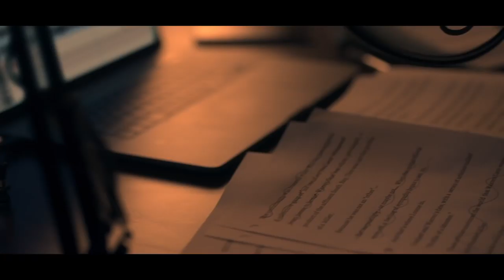Truth Be Told Season 1 Trailer | Rotten Tomatoes TV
Check out the new Truth Be Told Season 1 Trailer starring Octavia Spencer!

US Air Date: December 6, 2019
Starring: Octavia Spencer, Aaron Paul, Lizzy Caplan
Network: Apple TV+
Synopsis: When new evidence compels podcaster Poppy Parnell (Octavia Spencer) to reopen the murder case that made her a national sensation, she comes face to face with Warren Cave (Aaron Paul), the man she may have mistakenly helped to put behind bars. Her investigation navigates urgent concerns about privacy, media and race.